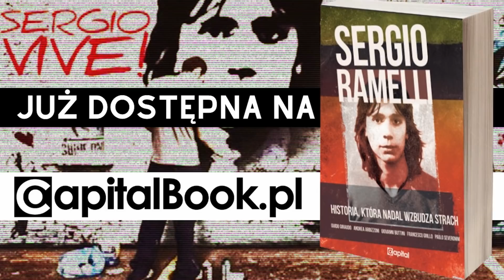CZY PRZECHODZĄC NA PRAWOSŁAWIE OSIĄGNIE SIĘ ZBAWIENIE?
O wszystkich błędach i wypaczeniach, których można doświadczyć we wspólnocie Odnowy w Duchu Świętym, a także o specyfice  prawosławia.

►Zrzutka na rzecz ks. Tomasza Jochemczyka

►Książka ks. abp. Jana Pawła Lengi "Sekta Bergoglio" dostępna tutaj

UWAGA!
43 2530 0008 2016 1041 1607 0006